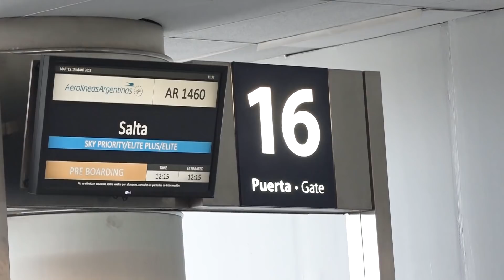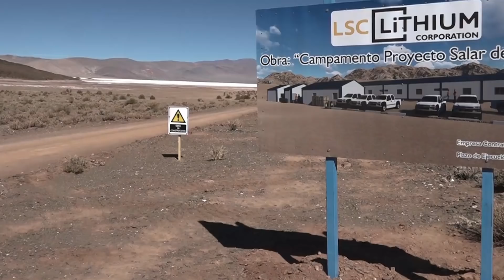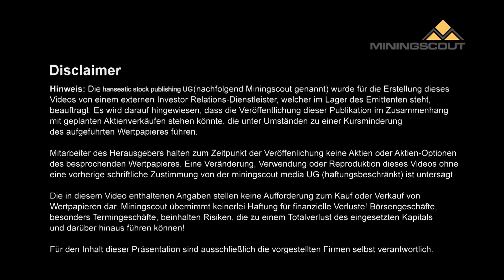Miningscout Site Visit LSC Lithium: Fast-Track Lithium-Entwicklungschance in Argentinien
Ende Mai 2018 besuchte eine Miningscout-Delegation die großen Projektareale von LSC Lithium Corp. (TSX-V: LSC; WKN: A2DNR6; ISIN: CA50219G1063) in Argentinien. Besichtigt wurden u.a. die Salzseen Pozuelos und Pastos Grandes, wo gerade die Vorwirtschaftlichkeitsstudie für ein gemeinschaftliches Produktionssystem erstellt wird. COO Carlos Galli und Projektdirektor Paul Kluge geben Auskunft über die aktuellen Investmentchancen - insbesondere zur Lithiumgewinnung in Argentinien - und informieren über den aktuellen Entwicklungsstand sowie die Zukunftsvisionen des Unternehmens. Mehr Informationen zu LSC Lithium finden Sie oder

Miningscout Site Visit LSC Lithium: Fast-Track Lithium Production Opportunity in Argentina

End of May 2018, a Miningscout delegation visited the huge project areas of LSC Lithium Corp. (TSX-V: LSC; WKN: A2DNR6; ISIN: CA50219G1063) in Argentina. The site visit tour included the salt seas Pozuelos and Pastos Grandes where currently a prefeasibility study for a joint production system is in progress. COO Carlos Gali and project director Paul Kluge are informing on actual investment opportunities - particularly on Lithium production in Argentina - and the current development status and future prospects of the company.